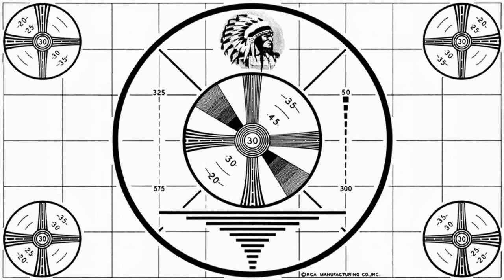Indian-head Test Pattern (1 Hour)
1 hour long Indian-head Test Pattern